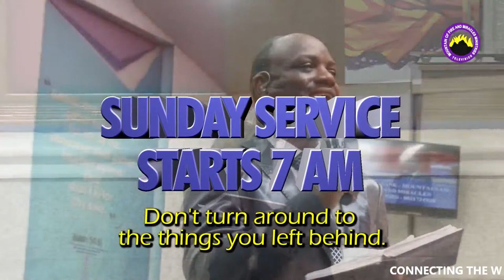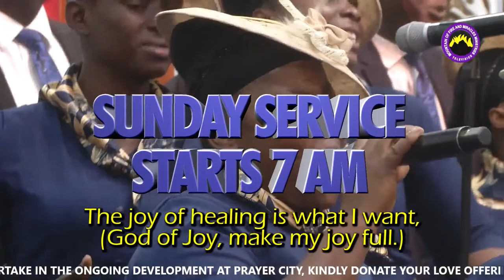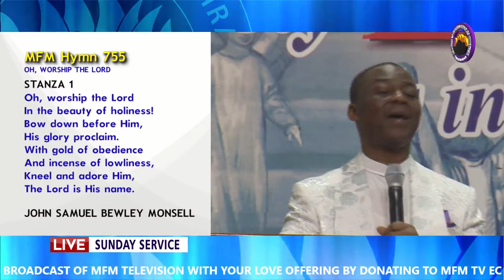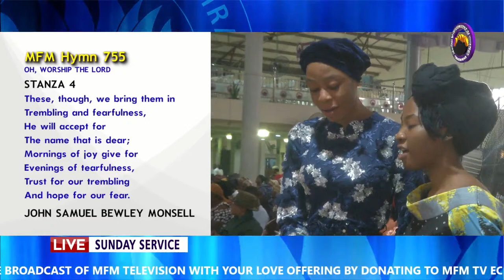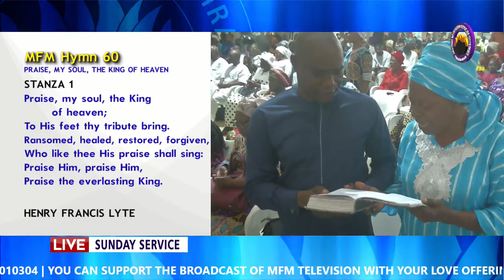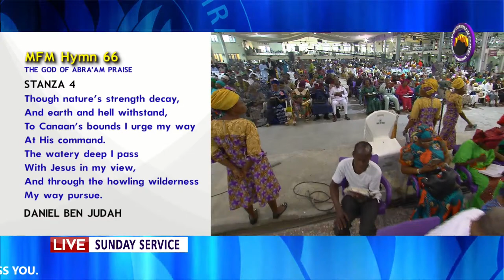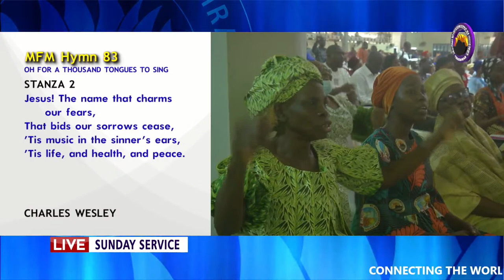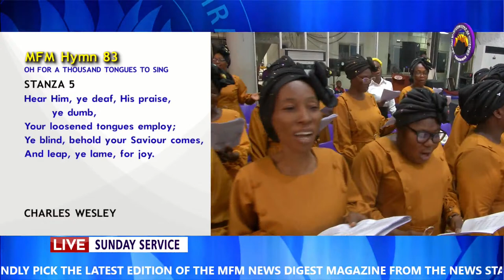MFM Television HD - Sunday Service 23102022 - 70 Days Thanksgiving Service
MFM Television HD
Sunday Service 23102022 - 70 Days Thanksgiving Service
70 Days Thanksgiving Service
Live with Dr Daniel Olukoya